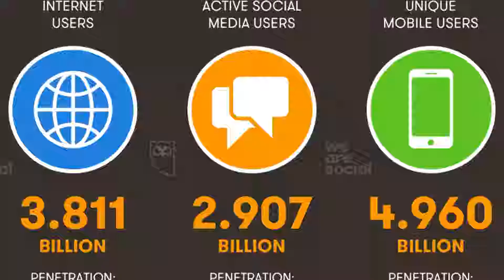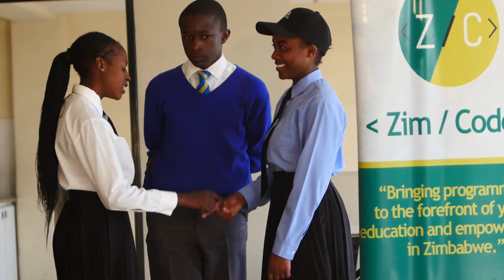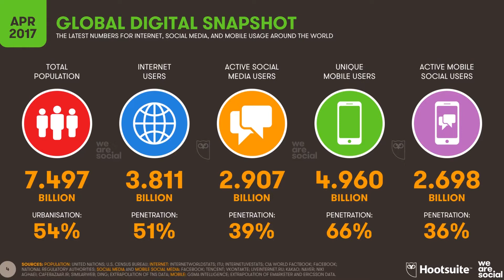Tech Garage with Sean Ndlovu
Tech Garage Season 01 Episode  04 Bitcoin